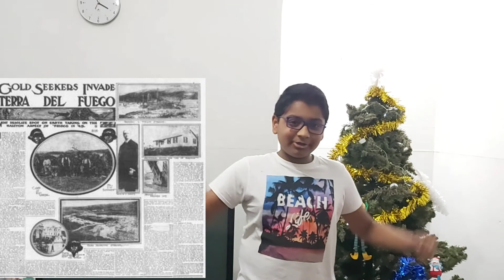Interesting Facts about "Tierra Del Fuego" Island - South America - Series 8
This video explains Interesting Facts about "Tierra Del Fuego" Island